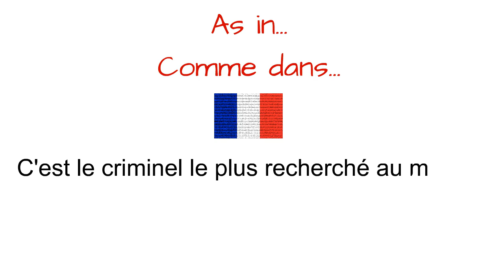How to Pronounce – Comment Prononcer : Criminel / Criminelle (Criminal / Felon / Offender / Crook)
How to say and pronounce the word criminal felon offender crook in neutral French and French Canadian.

Comment prononcer le mot criminel criminelle en français neutre et en québécois.

Exemple / Example : C'est le criminel le plus recherché au monde.